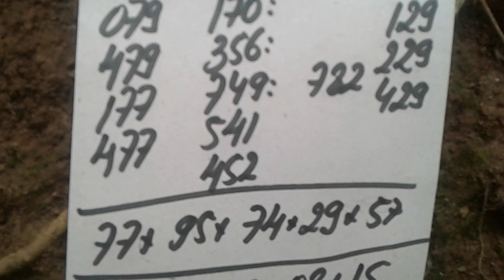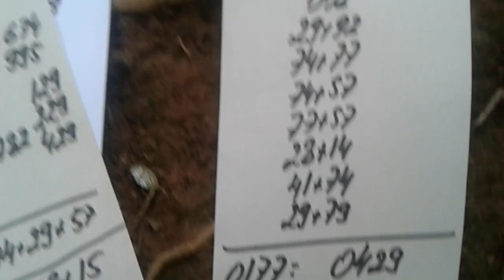PALPITES PARA A PTN E CORUJA DO DIA 29/12/2017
TAÍ OS PALPITES DE REFORÇO PARA A PTN E CORUJA DO DIA 29/12/2017...UM FORTE ABRAÇO AI A TODOS E BOA SORTE...